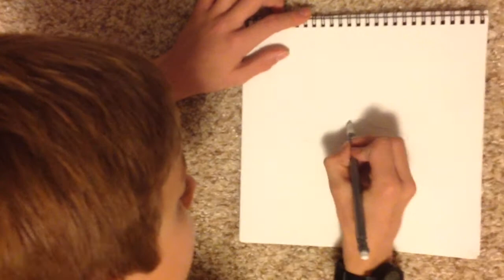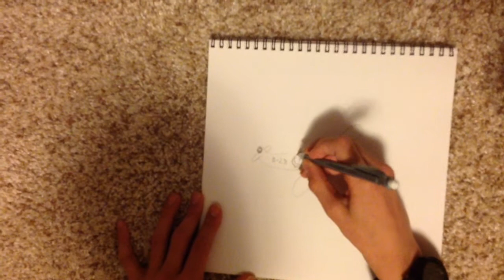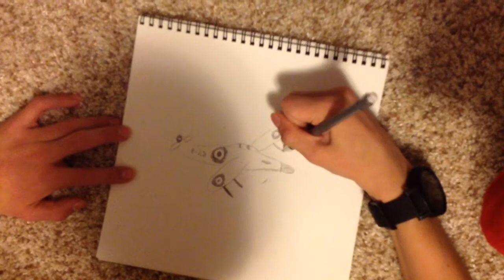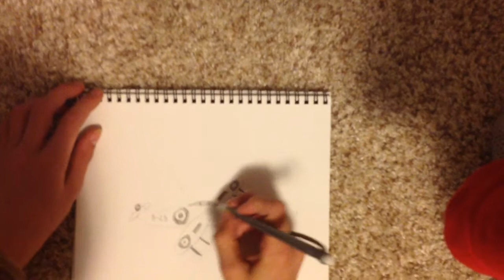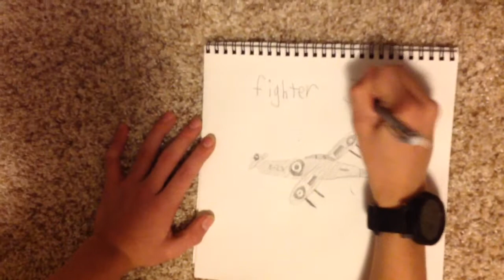How to draw a fighter jet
Drawling a picture